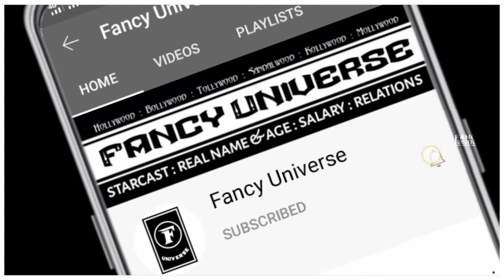JAWAN Movie starcast | Jawan cast name | Jawan actors & actress real name | Jawan movie full cast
❯❯ 𝙏𝙊𝙋𝙄𝘾 𝘾𝙊𝙑𝙀𝙍𝙀𝘿 (Your Quaries)
1) Star Cast (Real Names)
2) Jawan movie cast
3) Jawan movie starcast
4) Jawan movie cast name
5) Jawan movie cast and crew
6) Jawan full movie star cast
7) Jawan movie actors real name
8) Jawan movie actress real name
9) Jawan movie actress real name

❯❯ 𝙈𝙊𝙑𝙄𝙀 𝙉𝘼𝙈𝙀
     Jawan

Shahrukh Khan, Nayanthara, Priyamani, vejay Sethupathi and many more.

❯❯ 𝘼𝘽𝙊𝙐𝙏 𝙈𝙊𝙑𝙄𝙀
    Jawan is a 2023 upcoming Indian Hindi-language action thriller film written and directed by Atlee. It stars Shah Rukh Khan in a dual role with Vijay Sethupathi, Nayanthara, Sanya Malhotra and Priyamani. The music is composed by Anirudh Ravichander.

❯❯ 𝐌𝐲 𝐂𝐡𝐚𝐧𝐧𝐞𝐥 Fancyuniverse express our content with the help of [Movies Posters/Clips/Teaser/Trailer] Because Visual is the best way to understand properly. Thank You